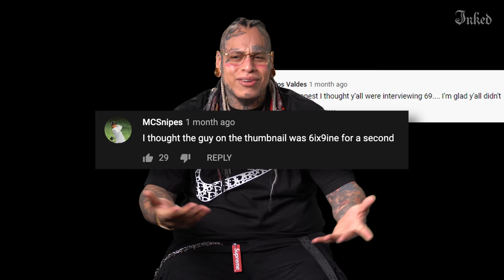‘You’re Worthless…’ The Rudest Things Strangers Say to Tattoo Artists | Tattoo Artists React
Being heavily tattooed in 2020 is a much different experience than being heavily tattooed in 1960, but that doesn’t mean strangers have stopped judging people and saying ignorant nonsense. We spoke to our panel about the rudest thing people have ever said or done to them because of their tattoos. People really need to listen to their mothers and keep their mouths shut when they don’t have anything nice to say.

Hopefully #13 is lucky for us here at Inked. We’ve rounded up all of your favorite tattooers for our 13th season of Tattoo Artists React. This season we’ll be discussing all of the most important tattoo-related topics—rude things people have said about their tattoos, some advice for people getting their first tattoo, tattoos they regret and more. Plus, our panel judges the tattoos you sent in and they share all of their crazy client stories. It’s going to be a season filled with excitement, hilarity and even the occasional tear. New episodes will be posted every Friday.